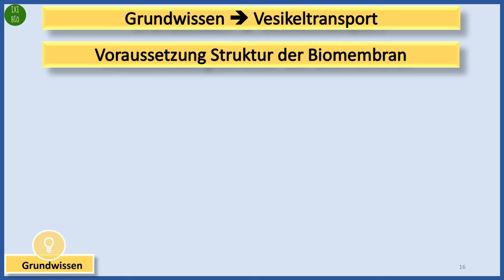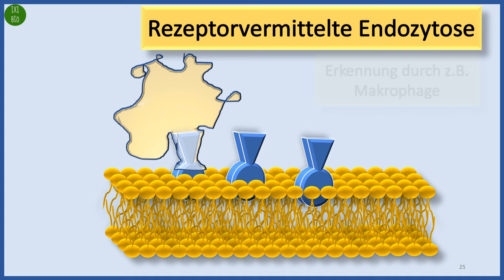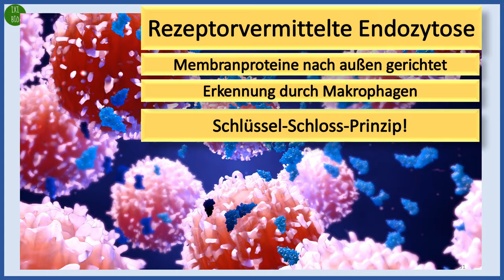Biologie kurz und knapp - Exo- und Endozytose in drei Minuten erklärt - Bestnoten im BioAbi = BioIxi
Für eine kurze Wiederholung und Festigung eignet sich dieses Tutorial sehr gut. In nur drei Minuten werden die wichtigsten Grundlagen der Prozesse Exo- und Endozytose besprochen. Wenn ihr tiefgründiger eintauchen wollt, dann schaut euch aber meine längeren Tutorials an, da bekommt ihr noch mehr Infos und vor allen Dingen auch Anwendung zum Thema.